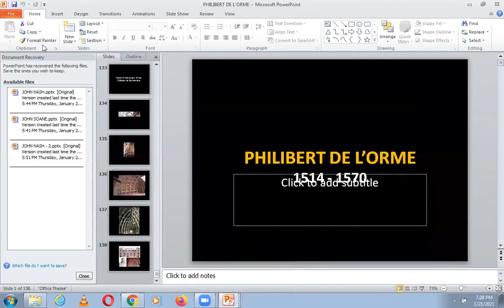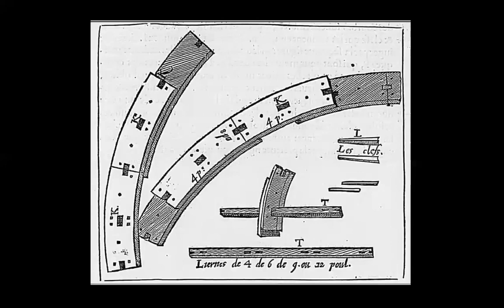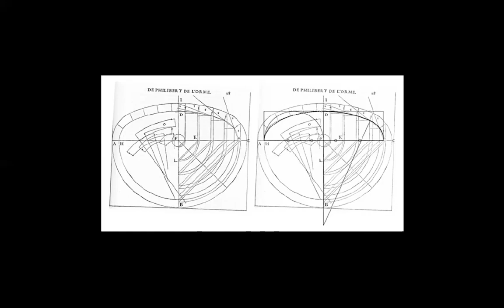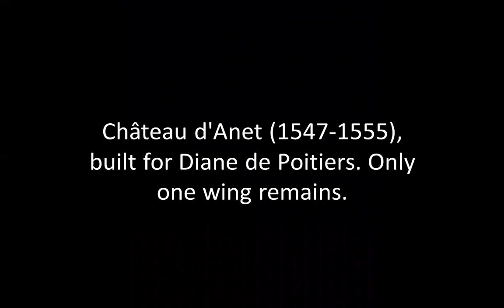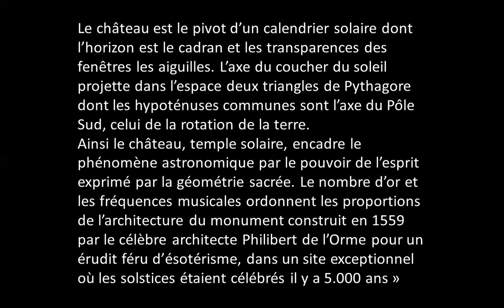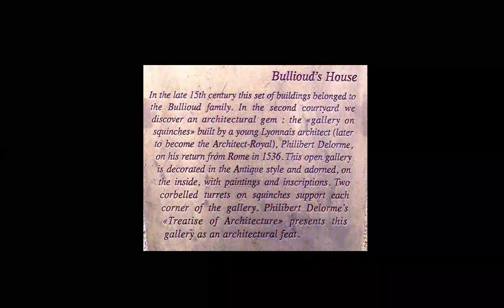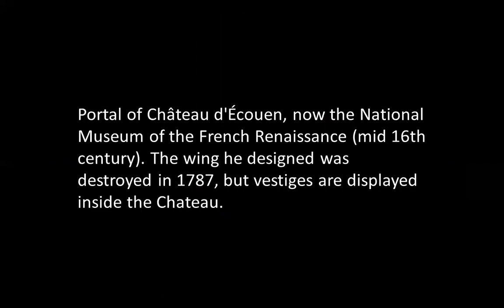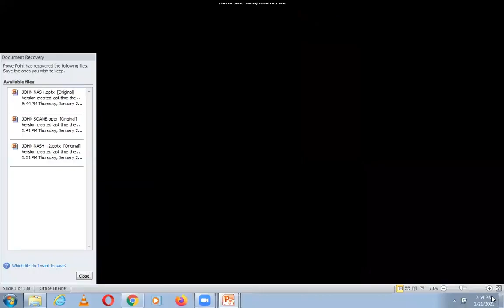PHILBERT DE L'ORME | ICARCH 2023